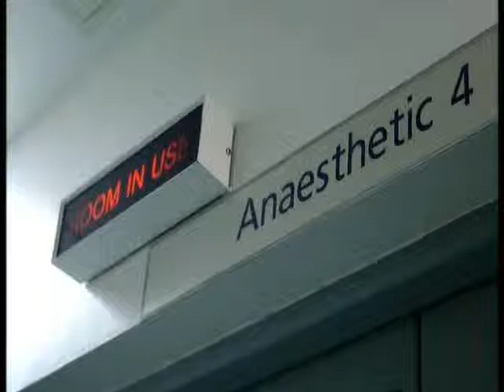One Show ABICUS Cartilage Trial